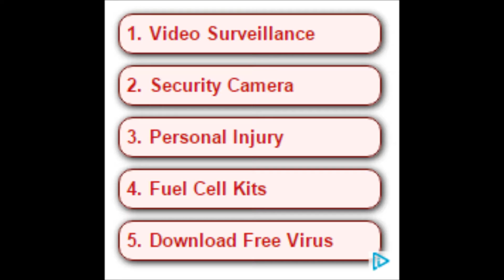Johnny Test Theme but Slightly More Presentable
Hello.

If you're wondering what I did, then here it is:

I used Audacity to edit this, so that's relatively simple.

Got the .mp3 file from Youtubetomp3. Simply search for "youtubetomp3" in your desired search engine, it'll be the first result, usually.

I think I installed some plug-ins for Audacity, but just look for a Vocal Remover. You also need the LAME thing for Audacity. (for exporting audio)

Slow it down to a desired amount.

Find some crappy ads to use in Windows Movie Maker. (reverse the color for some of them to _really_ make it cool!)

Upload to YouTube.

Finally, it's done. Godspeed, you hero!